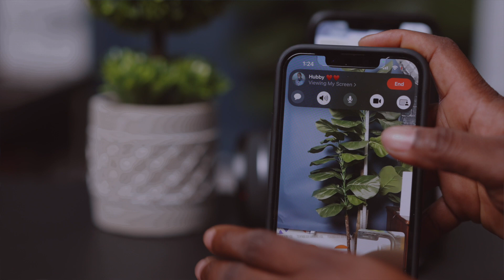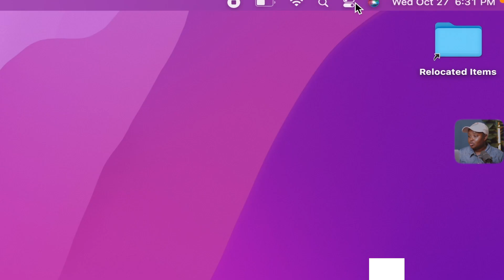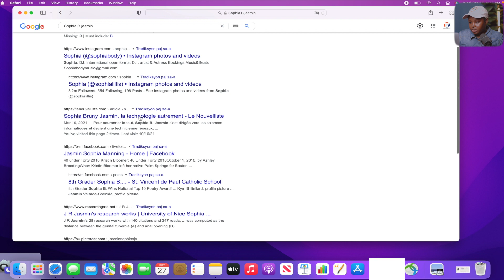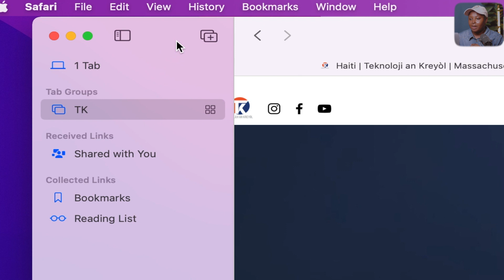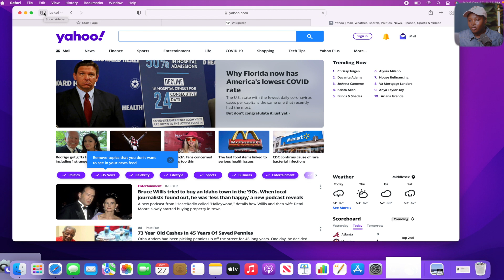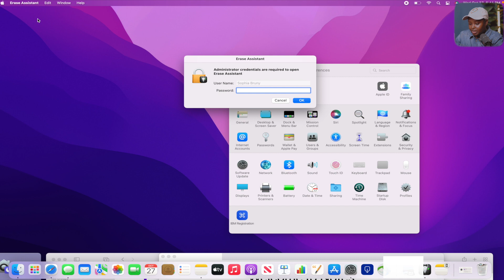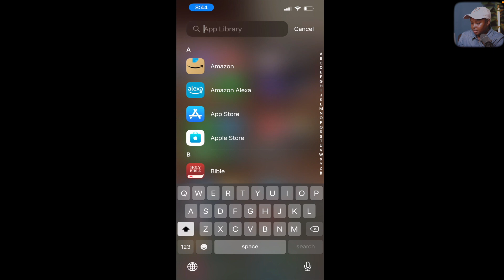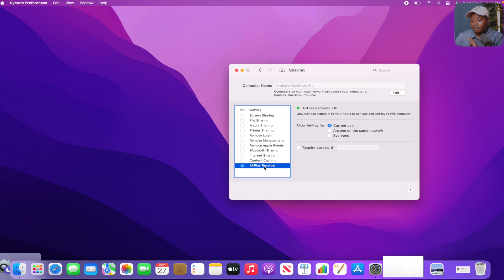MacOS MONTEREY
Nan WWDC apple the anonse yon lòt OS nap ranplase Big Sur ki pa lòt ke Monterey.
Nan video jodia m pral montrew kèk bagay ke wap ka fè avè l.

Pou kolaborasyon oubyen pwodwi patenarya ekri nou:
Kote wap jwenn kèk nan aparèy ke m utilise yo:

PATAJE LI AK YON ZANMI LÈ W FINI
Siw gen yon kesyon wap jwenn nou sou
Facebook, Instagram @Teknolojiankreyol
𝙎𝙞𝙬 𝙗𝙚𝙯𝙬𝙚𝙣 𝙢𝙞𝙯𝙞𝙠 𝙥𝙤𝙪 𝙬 𝙢𝙚𝙩𝙚 𝙣𝙖𝙣 𝙫𝙞𝙙𝙚𝙤 𝙤𝙪 𝙚𝙥𝙞 𝙥𝙤𝙪 𝙛𝙖𝙘𝙚𝙗𝙤𝙤𝙠 𝙥𝙖 𝙗𝙖𝙬 𝙥𝙧𝙤𝙗𝙡𝙚̀𝙢
𝑨𝒏𝒕𝒓𝒆 𝒌𝒐̀𝒅 "𝑻𝑬𝑲𝑵𝑶𝑳𝑶𝑱𝑰𝑨𝑵𝑲𝑹𝑬𝒀𝑶𝑳" 𝒑𝒐𝒖 𝒘 𝒋𝒘𝒆𝒏𝒏 𝒓𝒂𝒃𝒆̀ 𝒂